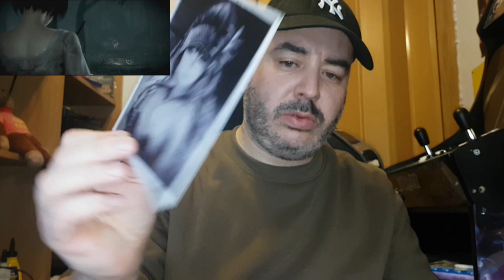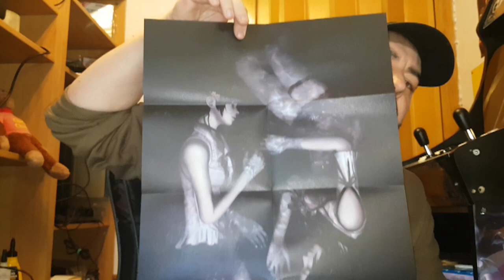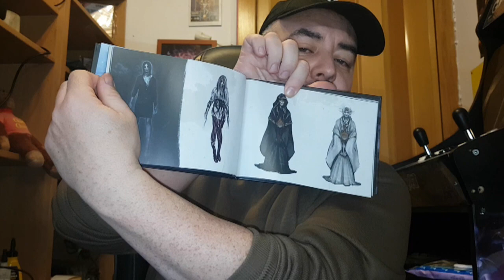LA JOYA DE MI COLECCION! Juego exclusivo WiiU Nintendo, edición Especial!!